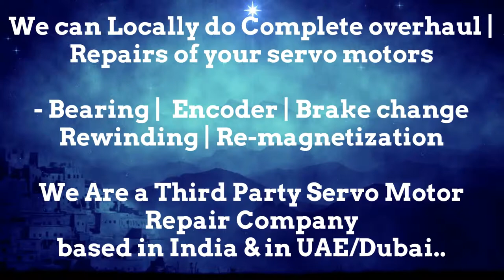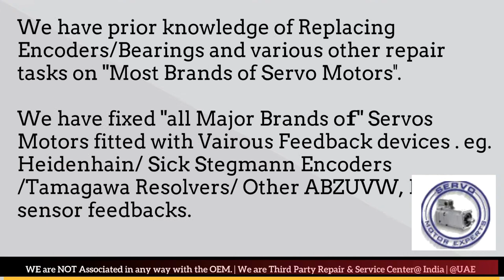SIG Positec Encoder Align Adjust India Motor Repair Resolver Chandigarh Chennai Chinchwad Delhi